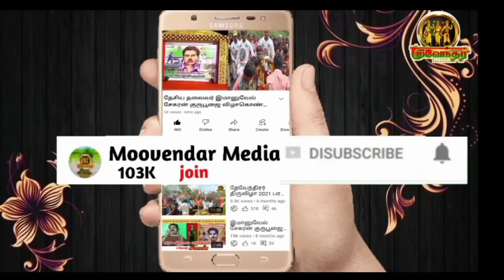மருதமலர் செய்தி தொடர்பாளரரை தாக்கிய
காவல்துறை ஆய்வாளர் மக்கள் கொந்தளிப்பு

தமிழ் உலக பெரும்பாட்டன்கள்
ஆகியோர்களின் திருவுருவபடம் வெளியிடுவதில் பெருமகிழ்ச்சி அடைகின்றோம்♥️🙏,

உதவி அளித்து எங்களின் கரங்களை வலுப்படுத்திய சொந்தங்கள் அனைவருக்கும் நன்றி கூற கடைமைப்பட்டுள்ளோம் 🙏🌾